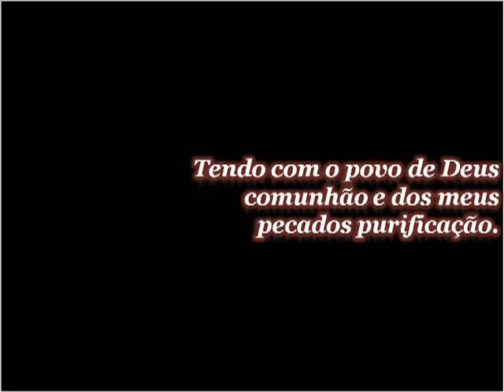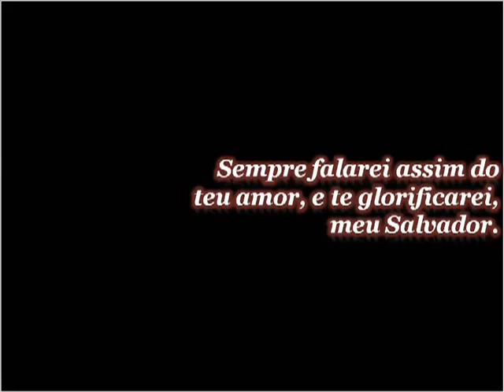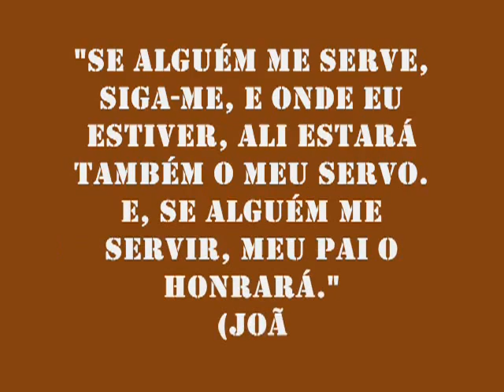Lírio dos Vales - Novo Hino Harpa Cristã -147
Sejam bem-vindos ao meu canal no YouTube.

Gostou do vídeo? Então não se esqueça de curtir e de compartilhar! Obrigado!